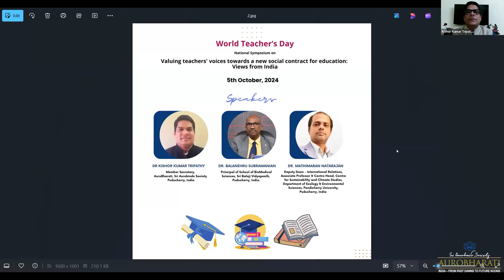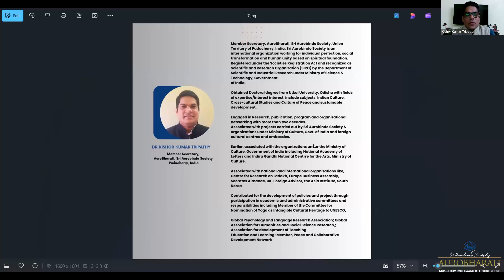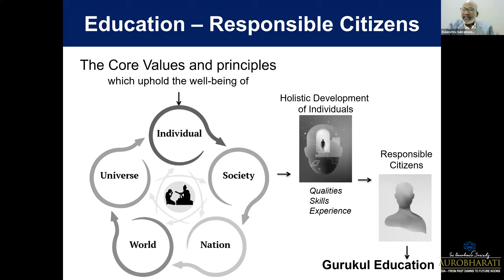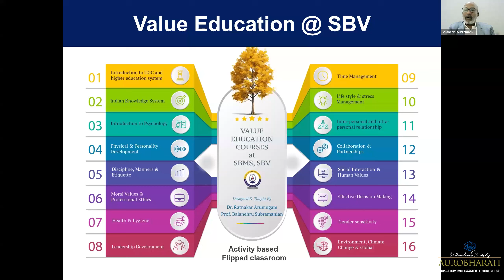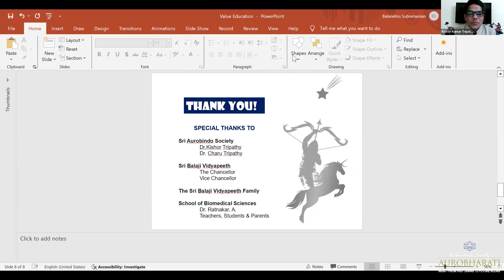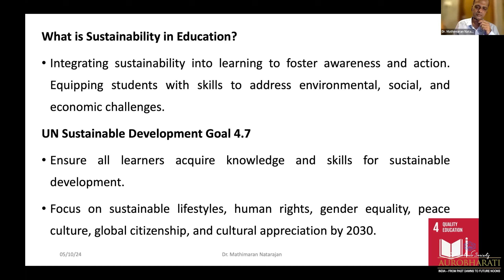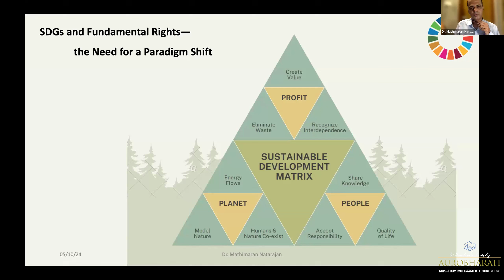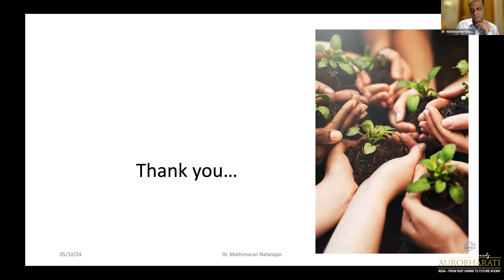National Symposium on Global Education, Indian Culture & Sustainability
As part of the collaboration and community outreach activity, AuroBharati, Sri Aurobindo Society in Collaboration with Kanchi Mamunivar Government Institute for Post graduate Studies and Research (KMGIPSR), Government of Puducherry organized a National Symposium on Global Education, Indian Culture & Sustainability on 7th October, 2024.

On this occasion, Dr. M.E. Krishnakumar, HoD, Tamil, KMGIPGSR, Puducherry welcomed the dignitaries and speakers of the symposium and presented paper on "Global Citizenship through Education - Empowering future leaders" Dr. Srinivasan, HOD of statistics presented inaugural address. In addition to praising the Sri Aurobindo Society's initiative, Dr. M.SELVARAJ, Director of the Kanchi Mamunivar Government Institute for Postgraduate Studies and Research (KMGIPSR), Government of Puducherry, discussed the value of culture in the fields of global education. Dr. Kasthuri, an associate professor of history, provided clarification on the Indian system of knowledge. Dr.R.Rajavelu, HOD of English spoke about Global Education and its importance for the contemporary scenario.

Dr. Kishor Kumar Tripathy, Member Secretary, AuroBharati, Sri Aurobindo Society, Puducherry, oversaw the orientation session. In the current context, Dr. Tripathy emphasized the value of global education, with particular focus on curriculum development, partnerships and collaboration, cultural awareness, global citizenship, and interdisciplinary learning. He mentioned about the vision of Global Education Advisory Council ‘Global education must prepare students to understand perspectives of other people and cultures across all grade levels and disciplines so as to be able to solve common problems and develop better working relationships.’

Dr. Tripathy spoke to the group about the importance of integrated education and how it aims to foster overall development by making connections between various academic disciplines and real-world experiences. He discussed how critical thinking, community involvement, and experiential learning are important components that can result in engaging experiences. ‘Education to be complete must have five principal aspects corresponding to the five principal activities of the human being: the physical, the vital, the mental, the psychic and the spiritual.’

During his speech, Dr. Tripathy discussed the relationship between Indian culture, global education, and cultural values and traditions. He went on to say that awareness of the common legacy and knowledge system of Indian culture promotes greater chances for cross-cultural interactions and education. He cited many instances from the Indian scriptures, explaining their meanings in the context of Sri Aurobindo and the Mother. In addition, Dr. Tripathy provided creative examples of policies, development, intangible cultural heritage, and cultural diplomacy—all of which have made a significant contribution to the advancement of global education in the modern era.

The symposium program was centered on a number of topics, such as the creative arts industry, sustainability, entrepreneurship, national importance of art, and diversity of cultural expressions. A focus was placed on the establishment of a local artist ecosystem, which includes community engagement activities aimed at concurrently engaging the creative community, and on professional development programs for regional artists of all disciplines. Significant contributions held during the program.